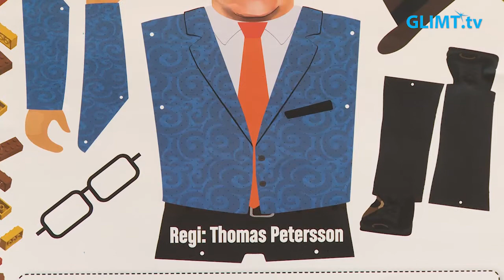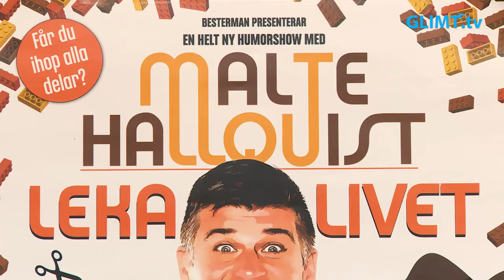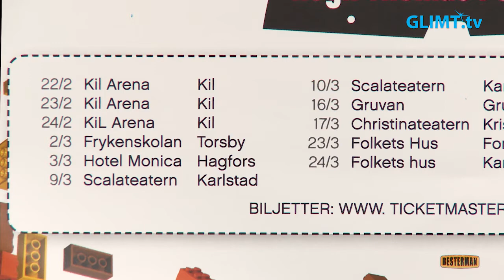Premiär för ny show med Malte i februari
Underhållaren Malte Hallquist kommer att göra en egen humorshow där han är ensam på scenen med sina funderingar om livet och allt annat. Leka Livet heter föreställningen som har premiär i februari. Det blir en stor värmlandsturné till att börja med. Tillsammans med Malte är ståuppkomikern Thomas Petersson med som regissör och stöttar även i manusarbetet.